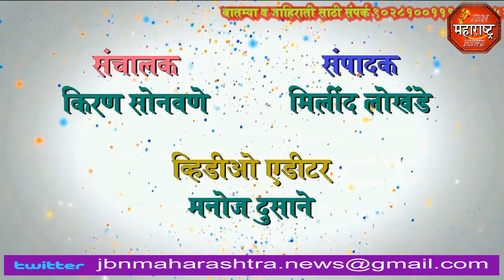jbn maharashtra news jalgaon